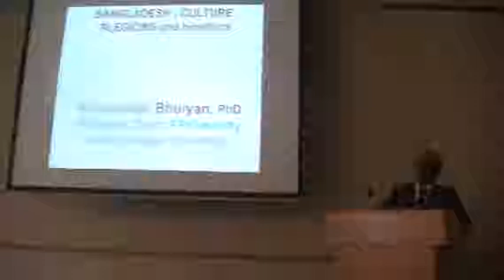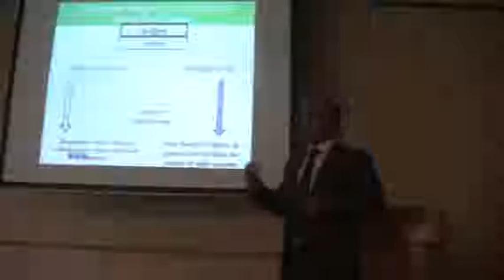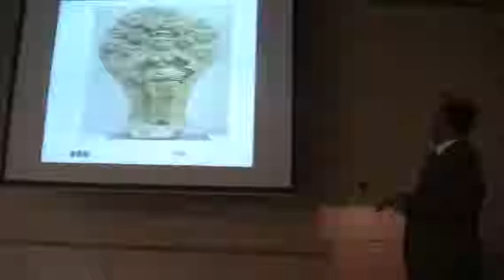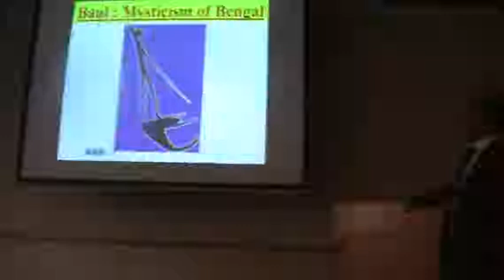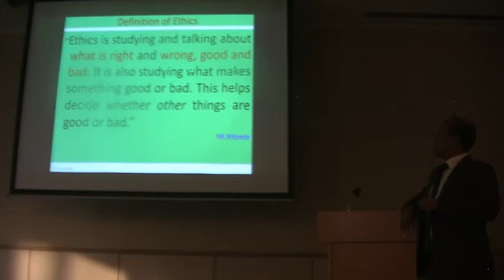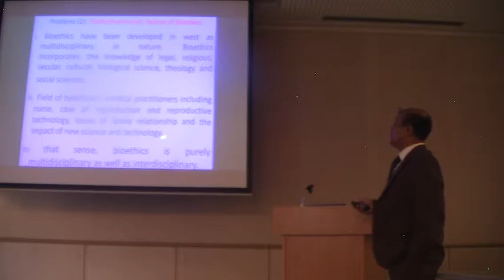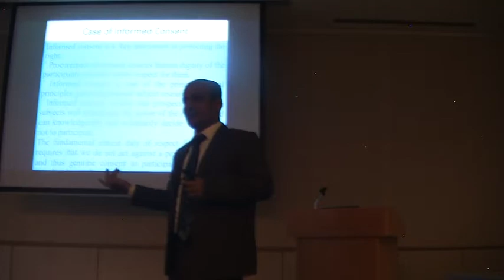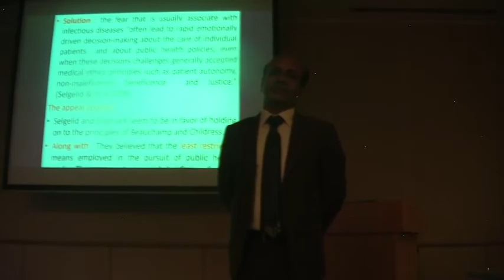Bioethics, culture and religion in Bangladesh - Prof.ASM Anwarullah Bhuiyan, Ph.D., AUSN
Bioethics, culture and religion in Bangladesh - Prof. Dr. ASM Anwarullah Bhuiyan, Ph.D., Visiting Professor of Philosophy and Bioethics (Jahangirnagar University, Bangladesh), AUSN.  Explore scholarships for postgraduate study at American University of Sovereign Nations through Eubios Ethics Institute Decolonizing Education for All.